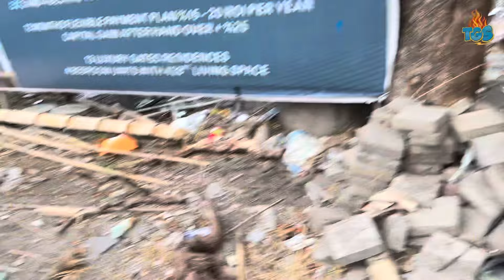PART 4 TAHAP PEMASANGAN BLONGSONG KNOKDOWN SUPER METEOR ☄️☄️🔥